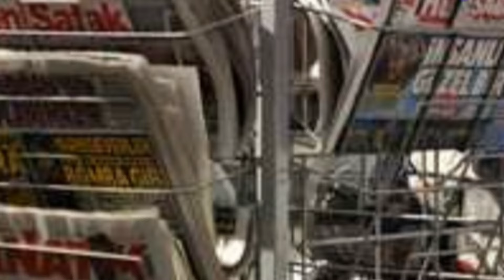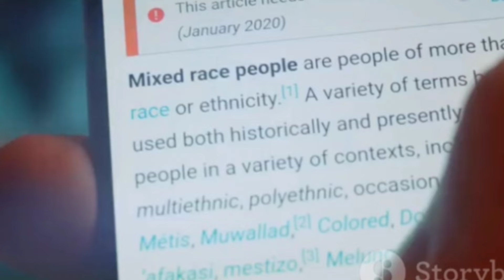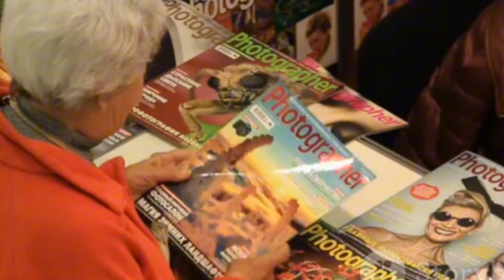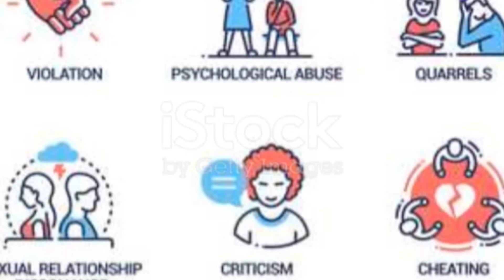See them crying over MEGHAN!THE UNSETTLING OBSESSION!